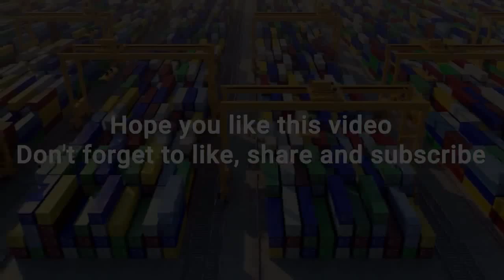TOP 10 BIG SHIPS OVERCOME ROGUE WAVES IN STRONG STORM